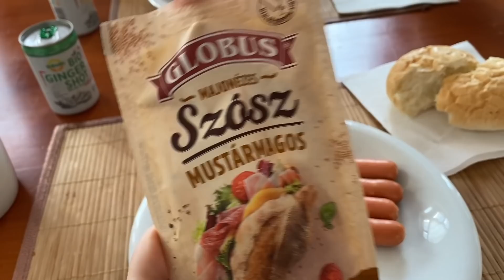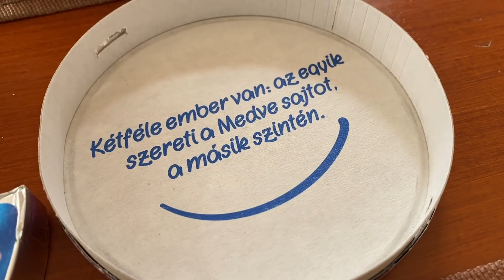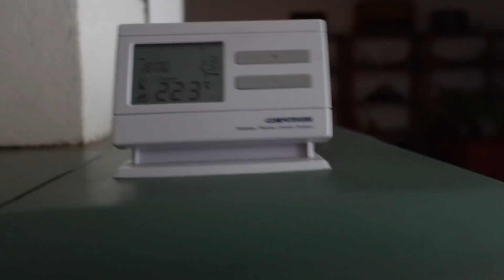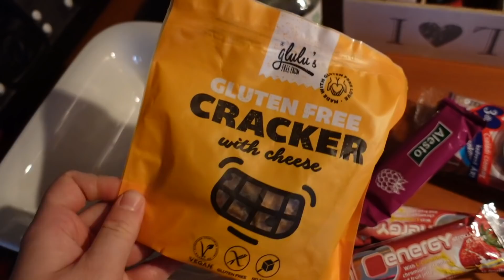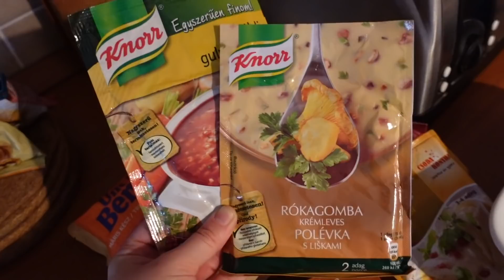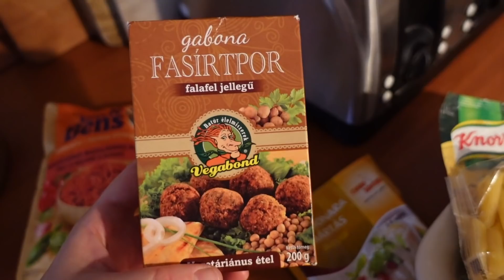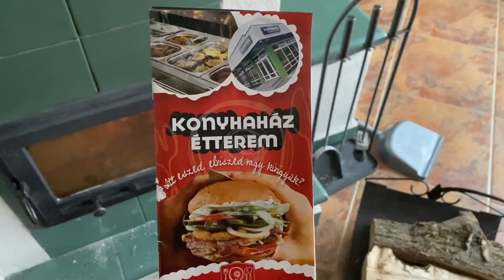FORRÓ DÉZSA az erdő szélén - Bakonyjákó VLOG 2/1